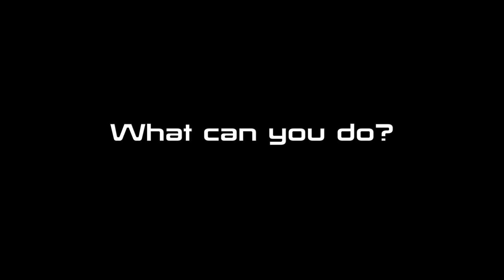Introducing Fiona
Introducing the Slough Labour candidate for the general election taking place on 7th May 2015.